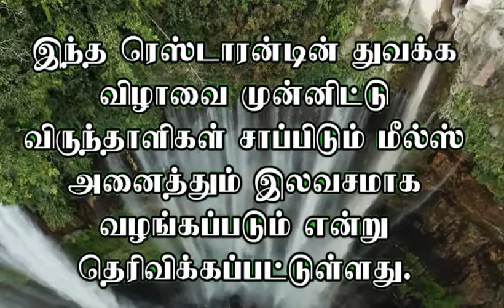துபாயில் இலவச உணவுகள்|One Minute News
"தெரியாதவற்றை தெரிந்துக்கொள்வோம்
தெரிந்தவற்றை பகிர்ந்துக்கொள்வோம்"